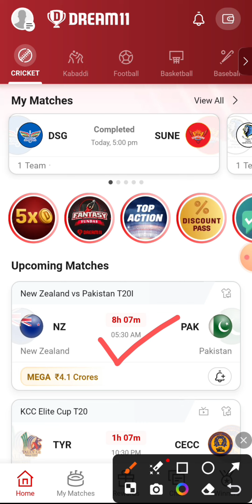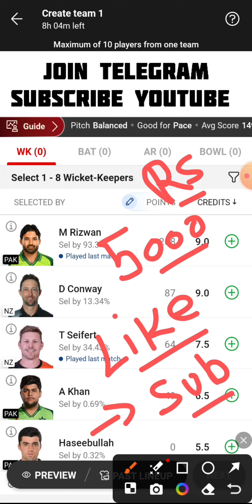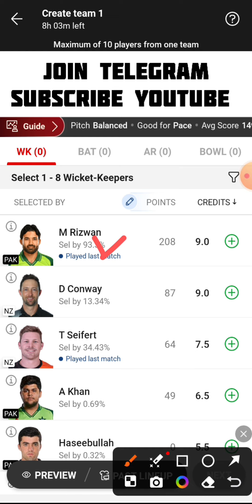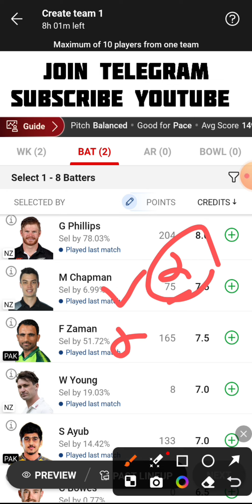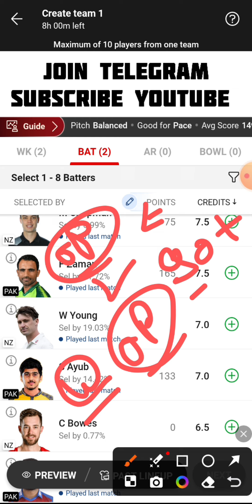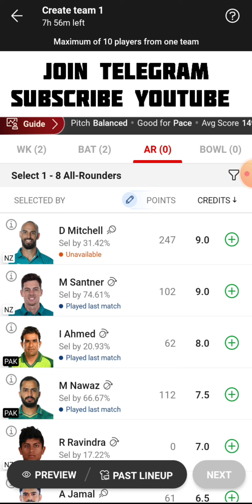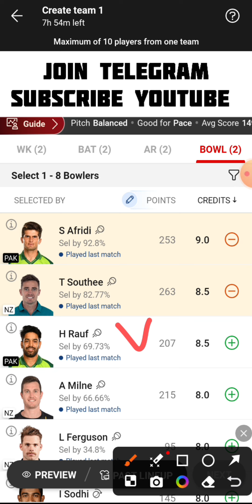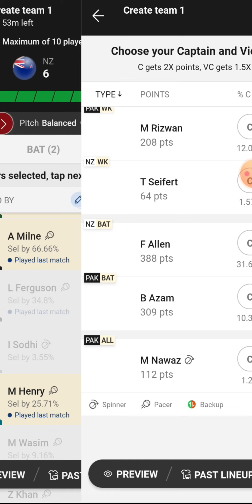NZ vs PAK Dream11 Team | NZ vs PAK Dream11 Prediction | NZ vs PAK Dream11 Team Today Match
NZ vs PAK Dream11 Team Today Match
NZ vs PAK Dream11 Prediction
NZ vs PAK Dream11 Prediction Today Match
NZ vs PAK Playing 11
NZ vs PAK Live Match Streaming
NZ vs PAK Today Match Dream11 Team
NZ vs PAK Today Match Prediction
NZ vs PAK Team Today Match
NZ vs PAK Dream11 SL GL Team
NZ vs PAK Small League Grand League Team
NZ vs PAK T20 Match Dream11 Team
NZ vs PAK Last Match Scorecard
NZ vs PAK Match Live Score
NZ vs PAK T20 Match Dream11 Team Today Match
New Zealand vs Pakistan Dream11 Team